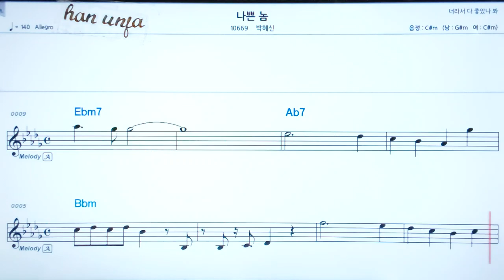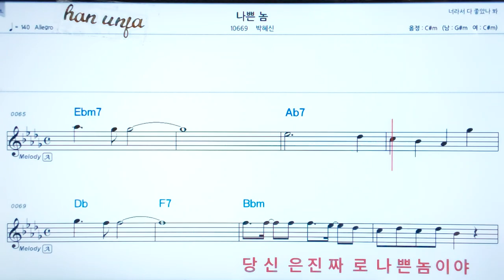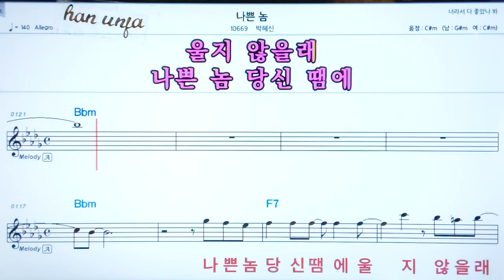💖나쁜놈/박혜신 👍코드,악보, 코드 ,Karaoke*카라오케 반주